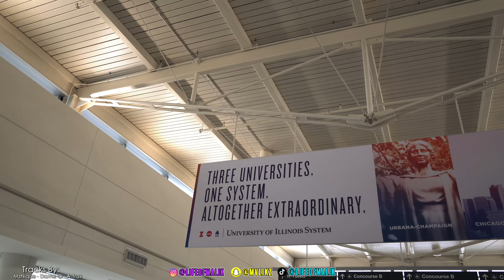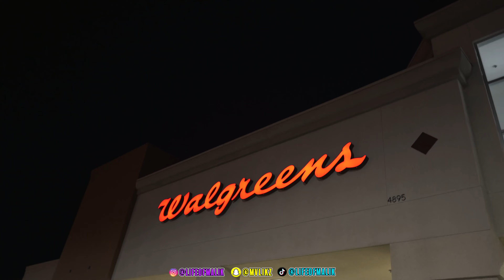SKATING AT FLOYD MAYWEATHER'S RINK?! Las Vegas Skate Vlog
I took a nice trip to Las Vegas for a SkateLyfe & Skate Rock City party collab! WE SKATED AT FLOYD'S RINK?! This was definitely an experience collaborating with other content creators to make content as well as just enjoying the good energy. If it was a vibe, make sure to share the video! Before you decide to leave, make sure you...👇🏾👇🏾👇🏾👇🏾👇🏾